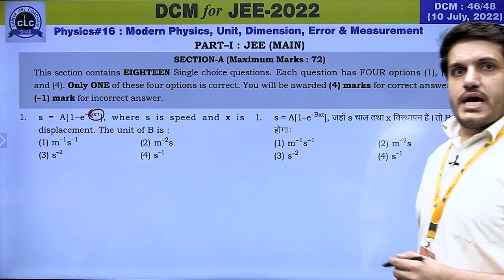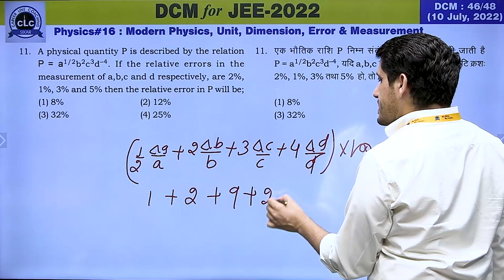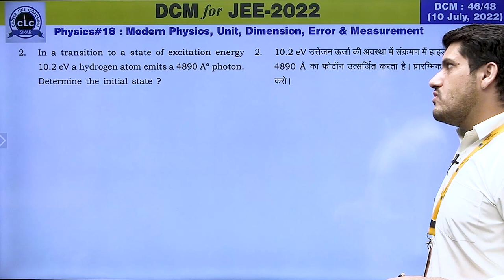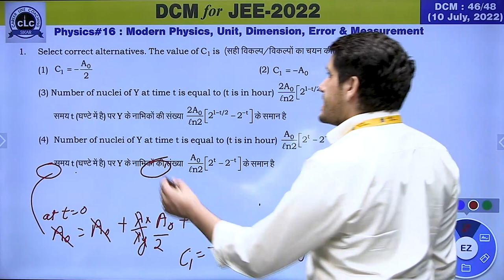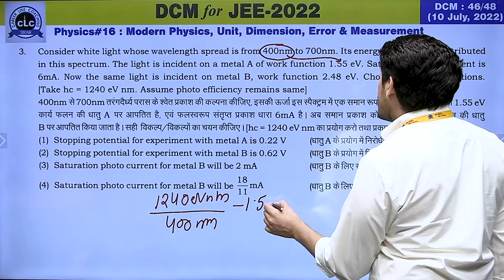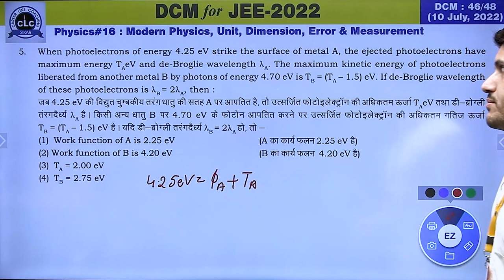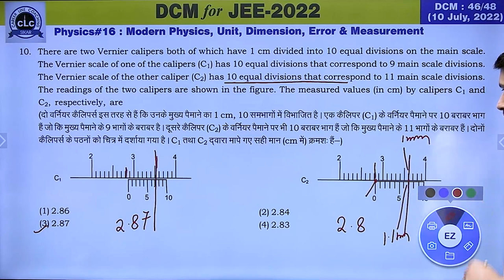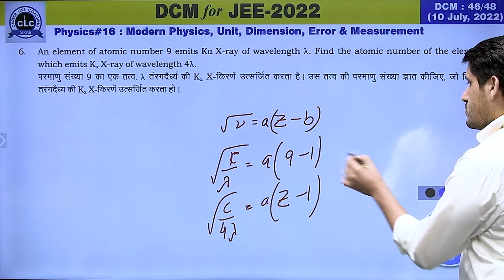DTS#46-PHY#16 || DCM Test Series || JEE-2022 || CLC